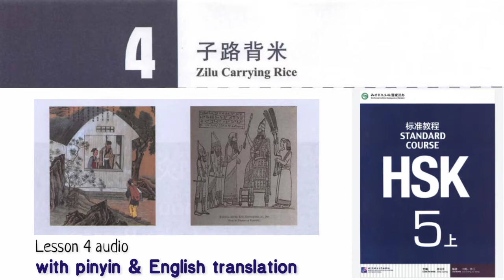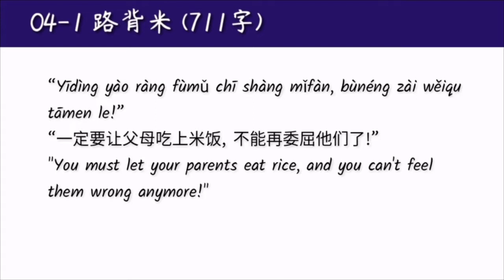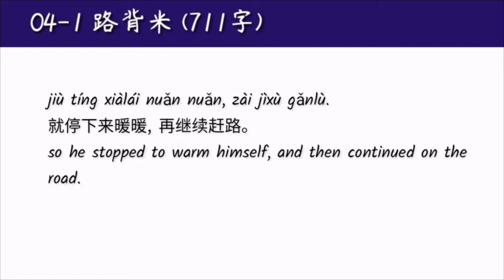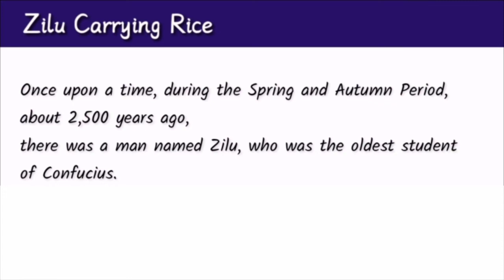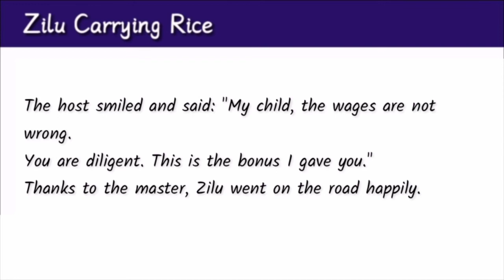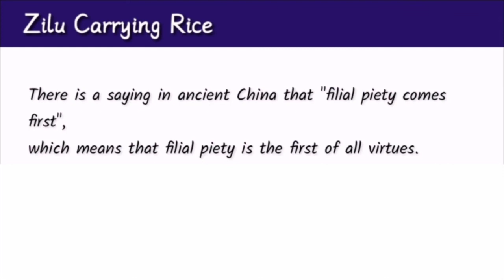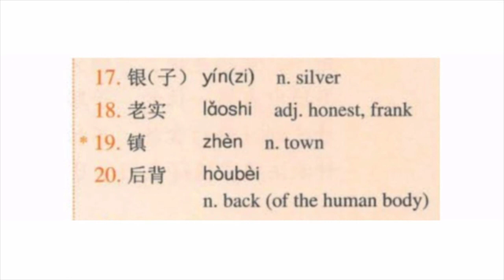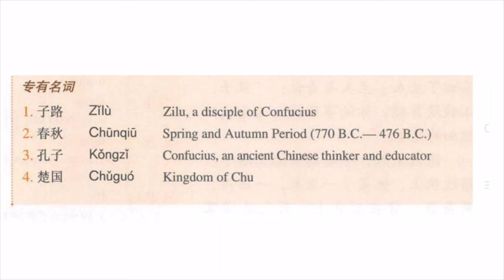hsk5 上 lesson 4 audio with pinyin and English translation